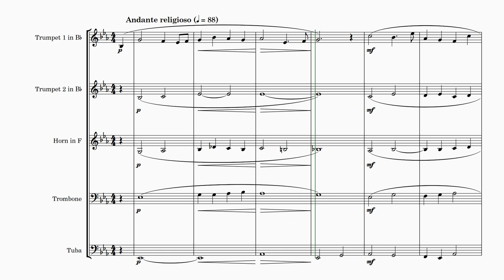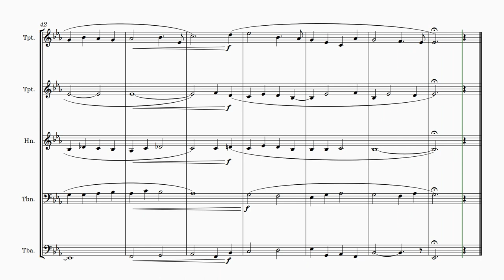Henry Smith | Andante Religioso (arr. for Brass Quintet) | Sheet Music Arrangement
Title: Andante Religioso
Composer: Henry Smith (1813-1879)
Arranger: Andrew Lamb
Description: This is a transcription of Andante Religioso by Henry Smith (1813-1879)

Henry Smith was a prominent American composer born in 1813. He is best known for his contributions to Christian hymnody during the mid-19th century. Smith was a gifted writer and his love for music was evident from an early age. He began playing the organ and composing music in his teenage years, and eventually became a full-time composer. He went on to write several hymns that have become classics in the Christian world, including "When I Survey the Wondrous Cross" and "Come, Ye Sinners, Poor and Needy." Smith was a devout Christian, and his music often reflected his faith. He died in 1879, leaving behind an enduring legacy in the world of Christian music. 🎵